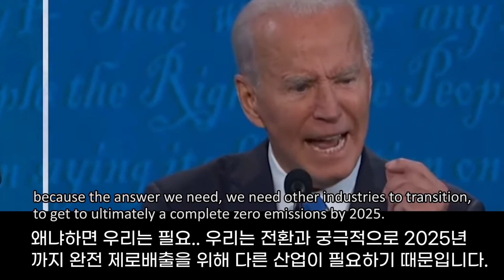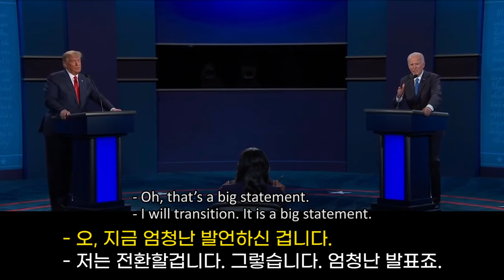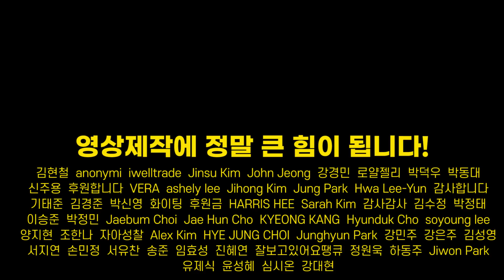본 실력발휘한 '슬리피 조'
과거 자신의 발언도 기억못하면서.. 당당한 그의 자신감의 근원은 어디일까요?

영상제작에 정말 큰 힘이 됩니다!

[영어공부를 위한 한영스크립트] coming soon..